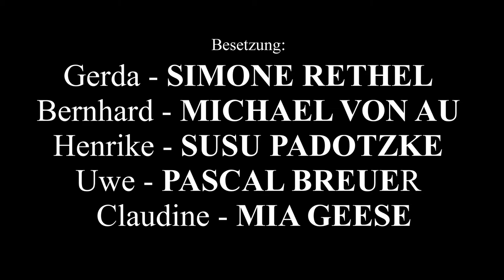Schwiegermutter und andere Bosheiten - Komödie im Bayerischen Hof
Komödie in drei Akten von Alexander Ollig

mit Simone Rethel, Michael von Au, Pascal Breuer, Susu Padotzke und Mia Geese

Regie: Pascal Breuer
Bühne: Prof. Thomas Pekny
Kostüme: Ulrike Schuler

Aufzeichnung: Achim Zeppenfeld